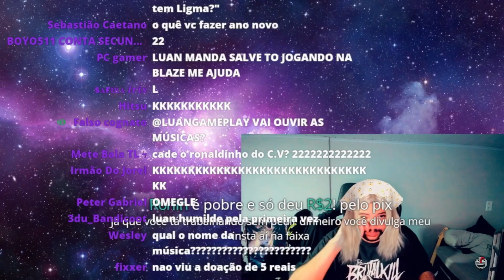LUANGAMEPLAY REJEITANDO DINHEIRO KKKKK